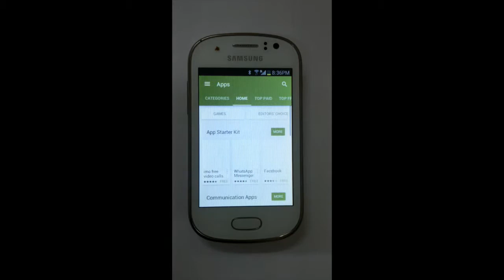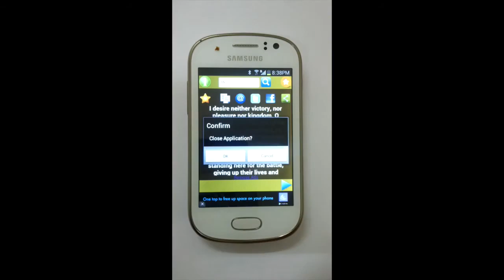Geeta Verses - App for Android and iOS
Description
☆ ☆ ☆ No 1 Bhagavad Gita Verses ☆ ☆ ☆ ☆
Geeta Verses is a collection of top Bhagavad Gita verses. You can read, search, bookmark and share the geeta quotes. Bhagavad Gita app is easy-to-use and very attractive. i. e you can read one by one top geeta quotes by easy to use swiping option or by using the next-previous buttons. Also you can filter bagavad geeta quotes using search option.
The literally meaning of Bhagavad Gita is The Song of the Bhagavan. Bhagavad Geeta often referred to as simply the Gita, is a 700-verse Hindu scripture that is part of the Hindu epic Mahabharata. The Bhagavad Geeta is set of a dialogue between Pandava prince Arjuna and his charioteer and guide the god- king Sree Krishna. The Bhagavad Gita presents a synthesis of the Brahmanical concept of Dharma, bhakti, theistic bhakti, the yogic ideals of moksha through jnana, karma, and Raja Yoga and Samkhya philosophy